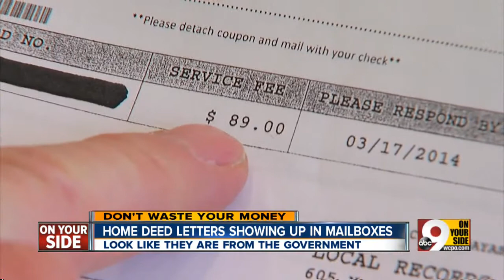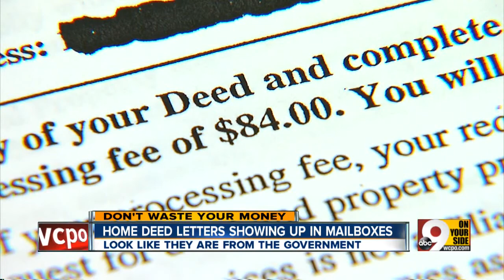Beware of home deed letters in your mailbox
John Matarese has a warning about a strange letter many people are receiving.